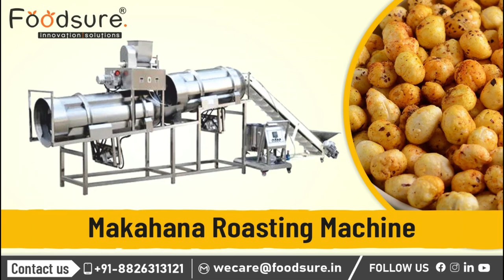Makhana Roasting Machine | Roasted Makhana | Makhana Packaging Machine | Call Us +91- 8826313121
A Makhana roasting machine is a specialized piece of equipment designed for roasting makhana, also known as foxnuts or lotus seeds. Makhana is a popular snack in many parts of the world, including India, where it is commonly roasted and seasoned with spices.

A Makhana roasting machine typically consists of a rotating drum that is heated by a burner. The makhana is placed in the drum and is roasted as the drum rotates, ensuring even heating and uniform roasting. The temperature and roasting time can be adjusted to achieve the desired level of roasting.

Some Makhana roasting machines also come with additional features such as a cooling system to quickly cool the roasted makhana and prevent overcooking, as well as a seasoning system to add spices or flavorings to the makhana after roasting.

Makhana roasting machines are commonly used in commercial food processing operations, such as snack food manufacturing plants, but can also be used in smaller-scale operations or even in home kitchens for personal use.
he process of making roasted makhana using a machine typically involves the following steps:

Cleaning and sorting: The raw makhana seeds are first cleaned and sorted to remove any impurities, such as stones or debris.

Roasting: The cleaned makhana seeds are then roasted in the machine using hot air. The machine typically has a heating element that heats the air, which is then blown over the makhana seeds to roast them evenly. The roasting time and temperature can be adjusted based on the desired level of crispiness.

Cooling: Once the makhana seeds are roasted, they are cooled down using a fan or by blowing air over them. This helps to prevent them from getting too hot and becoming over-roasted.

Flavoring: The roasted makhana seeds can be flavored with a variety of seasonings, such as salt, pepper, chaat masala, or other spices. This is typically done by adding the seasonings to the machine and tumbling the seeds around until they are evenly coated.

Packaging: The flavored roasted makhana seeds are then packaged in airtight bags or containers to maintain freshness.

Roasted Makhana Business
Healthy Snacks
Nutritious Snacks
Indian Snacks
Makhana Recipes
Makhana Health Benefits
Plant-based Snacks
Gluten-free Snacks
Vegan Snacks
Entrepreneurship

Foodsure
Factory Address-
Foodsure
17/12, Street Number 15, Block J , Swaroop Nagar,
New Delhi - 110042, Delhi, India

Corporate & Research lab Address-
Foodsure
A-42, 1st Floor Sector-57,
Noida-201301, UP, India